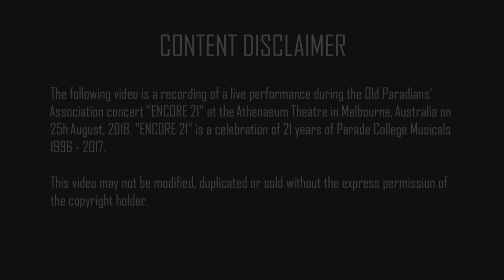Barnum - Come Follow The Band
"Come Follow The Band" performed by Ensemble. Features Martin Macaulay on Tuba and Daniel Heskett on lead Trumpet.
ENCORE 21 - Celebrating 21 years of Parade College Musicals 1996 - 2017.
Directed by Tyson Legg
Produced by John Abrahams and Brad Cocks
Musical Director - Ross Chapman

Video Production directed by Stephen Howard at Chiron Entertainment Pty. Ltd.